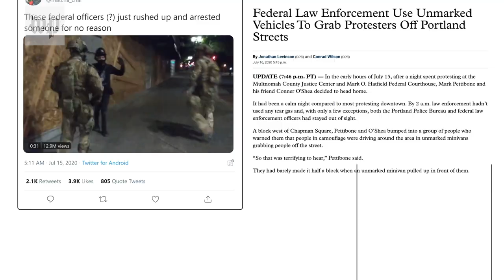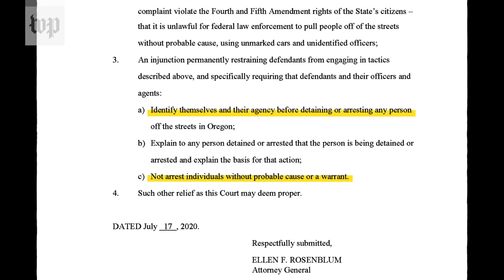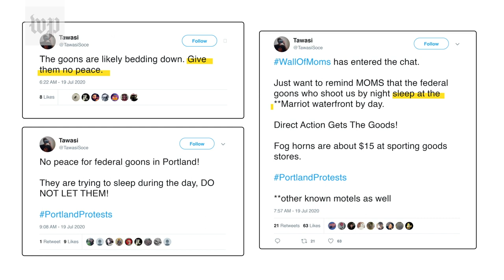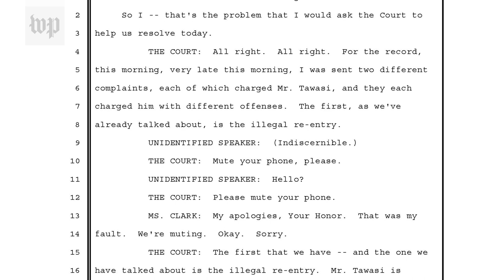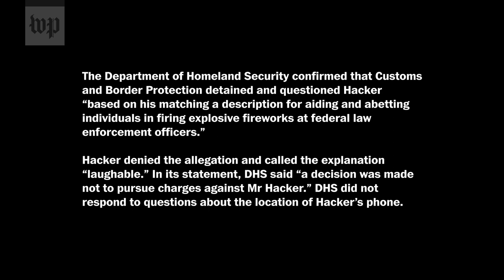Video shows federal agents detained people in Portland based on inaccurate, insufficient information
As protests over the death of George Floyd swept Portland, agents from across the U.S. Department of Homeland Security were deputized to help protect the city’s federal buildings from protesters. But in mid-July on social media, reports swirled about protesters being swept into unmarked vans by individuals wearing camouflage fatigues. To gain insight into the Trump administration’s response in Portland, The Washington Post conducted an in-depth examination of four instances when unsuspecting people were scooped up from the city’s streets by heavily-armed federal agents in the middle of the night, based on information that turned out to be inaccurate or insufficient to charge them with a crime. From detention to release, the four people described experiences they found harrowing and unnerving. Three are speaking for the first time about a federal operation that has become a prominent issue in the presidential campaign.